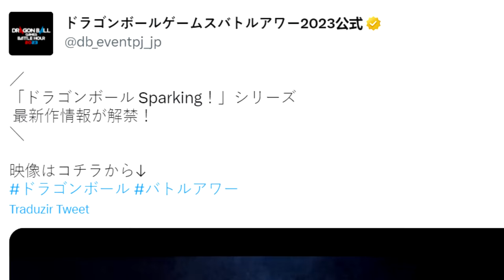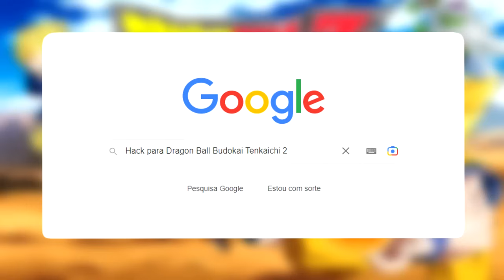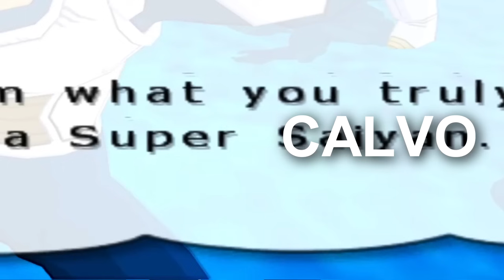Re-joguei meu Dragon Ball preferido do Play 2 para entrar no hype do Tenkaichi 4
Anunciaram Dragon Ball Budokai Tenkaichi 4, mano. Que loucura. Não vejo a hora de colocar as mãos nele, mas, por enquanto, jogamos o que temos. Matei a saudade legal do meu Budokai Tenkaichi 2.

Edição:
Decupagem: Leonardo Holthausen
Criativo: Vinicius Silva

Roteiro: Leo Holthausen

Thumb: @xchierix